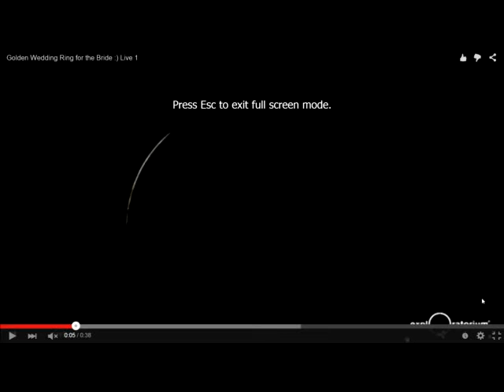Royal Purple and Golden Diamond Wedding Ring for the Bride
Golden Wedding Ring for the Bride :) Live 1 via @YouTube
Golden Wedding Ring for the Bride :) Live 2 via @YouTube
Royal Purple Diamond Wedding Ring for the Bride :) Live 3 Back end of Total Solar Eclipse via @YouTube
ONCE-IN-HISTORY EVENT THIS WEDNESDAY
When Mark Biltz discovered the Blood Moon Tetrad for 2014 and 2015, he failed to notice that they would continue through this Jubilee year, 2016, making them a SEXTET and the first Blood Moon Sextet IN HISTORY on Yahweh’s Holy Feast Days!
Because Biltz was using the secular Jewish calendar, he stopped the Blood Moon phenomenon after the Tetrad but what we actually see this year is a continuation of the Blood Moons on Holy Feast Days making them a SEXTET…THE FIRST BLOOD MOON SEXTET IN HISTORY
IF the Barley is found to be ripe by this March 9th (Wednesday) and all indications say it will be! There is even a Total Solar Eclipse on this day (March 9th) to indicate significance that would make the next New Moon (beginning the evening of March 9) the start of this New Spiritual Year and Passover would then be MARCH 23 (Not April 23 as noted on the secular Jewish calendar)…with a TOTAL BLOOD MOON ECLIPSE visible over North and South America!
If the folks who pay attention to Scripture are right, this once-in-human history chain of events, signals the beginning of “the End Times” as prophesied in the Book of Revelations in the Bible.
For instance, in our 21st century (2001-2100), there are a total 8 tetrads, but in the 17th, 18th and 19th centuries, there were none at all. If we include all the centuries from the 1st century (AD 1-100) through the 21st century (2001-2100), inclusive, there are a total of 62 tetrads. The last one occurred in 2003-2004, and the next one after the 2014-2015 tetrad will happen in 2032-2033.However, if we want to know which tetrads specifically fell on the Jewish feasts of Passover and Tabernacles, there appear to be a total of 8 in these 21 centuries:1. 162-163 A.D. (Anno Domini)
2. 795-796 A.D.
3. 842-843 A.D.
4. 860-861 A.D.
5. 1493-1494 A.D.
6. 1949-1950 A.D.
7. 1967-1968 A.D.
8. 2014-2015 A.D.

Shabbat Zachor Fri, 18 March 2016 I told the future, day of remembrance Haftarah Va-yikra via @YouTube
26 March 2016 Haftarah for Tzav I kept sending all My servants the prophets daily and persistently via @YouTube
Total Solar Eclipse Will End the Day Before It Begins. Shabbat Zachor Mar.18,2016 I told the future via @YouTube
Bro Bo Polny (Mirror) Devestation of the World ! GREATEST WEALTH TRANSFER IN HISTORY | Bo Polny via @YouTube
Ides of march 18 (Mirror) via @YouTube
Syrian media reported the country's power grid collapsed to entire country 2 p.m.Thursday.(Mirror) via @YouTube
Syrian media reported the country's power grid collapsed to the entire country 2 p.m.Thursday. via @YouTube
Iran Threatens to Walk Away From Nuke Deal After New Missile Test - Freebeacon via @YouTube
Obama: More action needed to avert another financial crisis with a "shadow banking system".
PDAC 2016 - THE GREATEST WEALTH TRANSFER IN HISTORY | Bo Polny via @YouTube
NOTHING CAN STOP COLLAPSE 2016, SHEMITAH vs JUBILEE | Bo Polny (Mirror2) via @YouTube
NOTHING CAN STOP COLLAPSE 2016, SHEMITAH vs JUBILEE | Bo Polny via @YouTube
Saudi Air Force ON THE WAY to help their "Moderate" Friends via @YouTube
AWESOME AIR POWER of NATO aircraft promotional video via @YouTube
WORLDS LARGEST Air Force upgrade project to confront US & NATO Military power via @YouTube
Rabbi Jonathan Cahn Financial collapse of the US 28 May 2016
Putin Pushes To Collapse US Dollar In 28 May 2016 !
Russian General Warns of US Collapse In 28 May 2016.
N. Korea warns of preemptive nuclear strike against S. Korea, U.S. via @YouTube

the first full moon of the year in the ides of march is the first day of unleavened bread, the 15th day, Exodus.. Rom.8:23...we also who have the First-fruits of the Spirit, even we ourselves groan within ourselves, eagerly waiting for the adoption, the redemption of our body."
We now have Four First-fruits Rapture Dates to consider in 2016.
Thursday the 24th of March 2016 [Day 16 Month 1 The Last Day Calendar]
Saturday the 26th of March 2016 [Day 16 Month 1 The Torah Calendar]
Sunday the 24th of April 2016 [Day 16 Month 1The Hebrew Calendar]
Saturday the 7th of May 2016 [Day 16 Month 1 The Creator's Calendar]